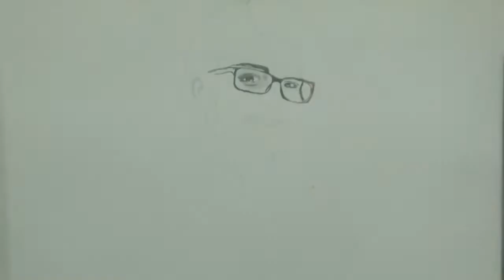Jacqueline Fernandez Time Lapse Drawing by Artist Harsh Sharma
Model :- Jacqueline Fernandez
Art by :- Artist Harsh Sharma
I Hope she is looking good in this Sketch..!!!
The toughest task in this sketch is that she is tremendously Beautiful. I loved her look in Kick movie. She looks damn fab in those glasses... 😍